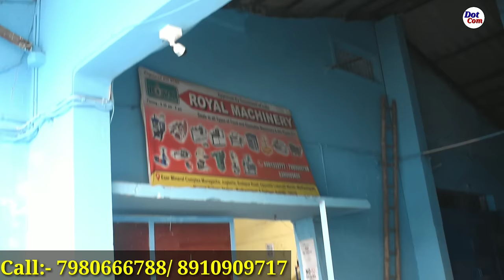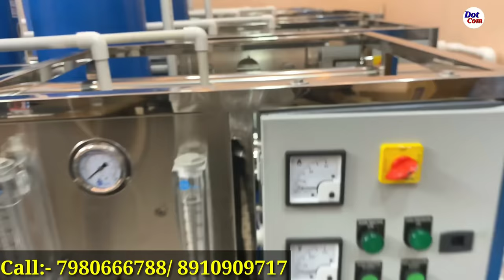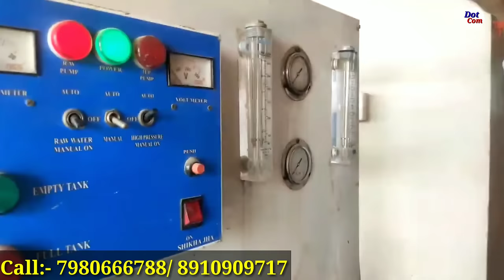মিনারেল ওয়াটার প্ল্যান্ট ব্যবসা। RO Water Plant Business| Mineral Water Business Guide| Water Busine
■ নমস্কার বন্ধুরা।💝💝💝💝

★ রয়্যাল মেশিনারির ঠিকানা:-